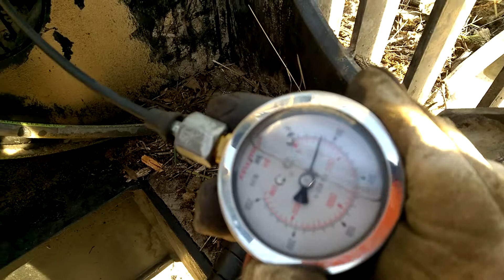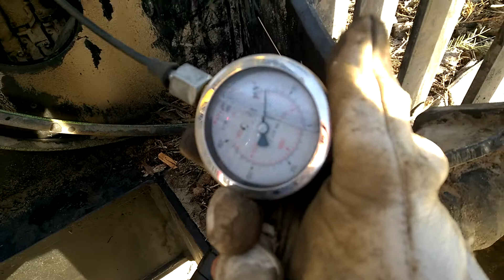Slewing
Pressure test